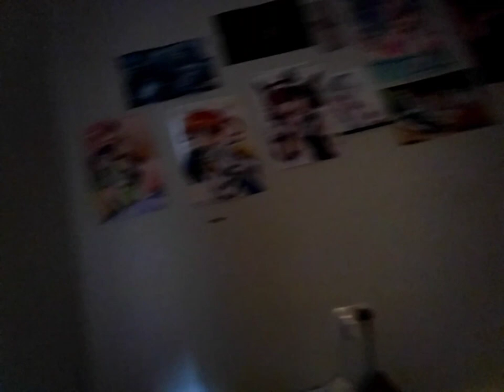Laying around watching Sasami-san@Ganbaranai until we drop it (ft @OsakaSyndrome )